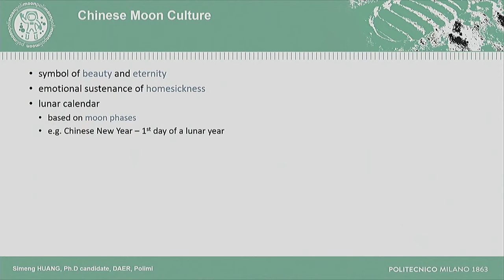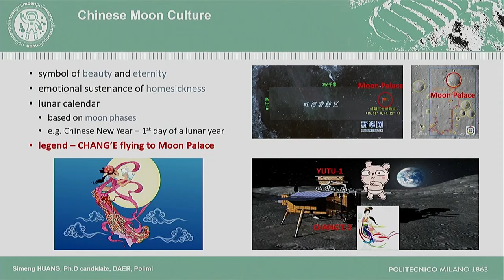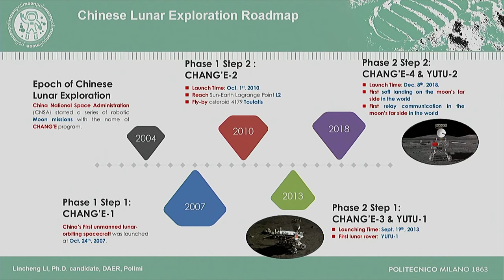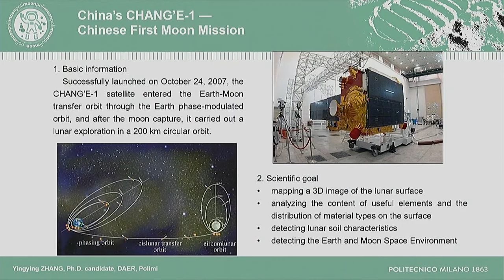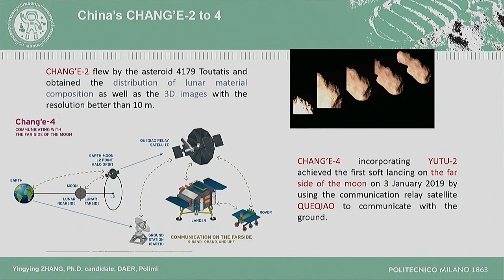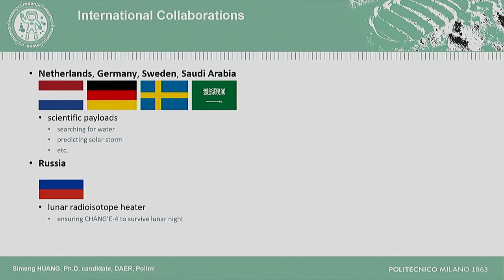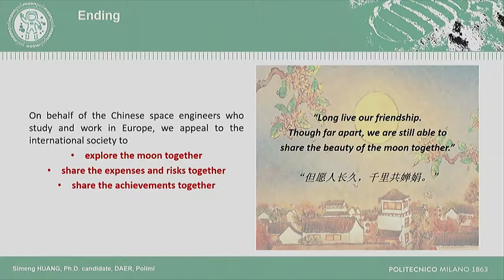POLImoon - Dream Back to Moon Palace – Chinese Lunar Exploration (Y. Zhang, S. Huang)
Dream Back to Moon Palace – Chinese Lunar Exploration

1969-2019: In occasione del 50° anniversario dell’allunaggio, i docenti del Politecnico di Milano raccontano la tecnologia e la scienza dietro le varie fasi della missione lunare, dal decollo, all’allunaggio, al rientro. Brevi pillole “lunari” per spiegare la tecnologia di allora e le nuove sfide per le missioni correnti e future.